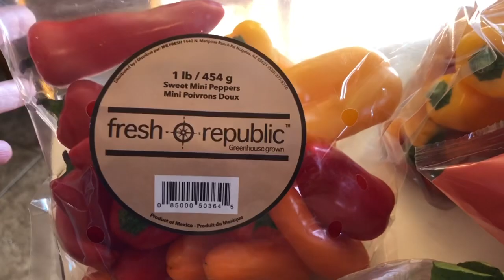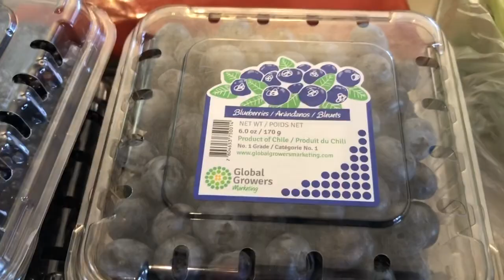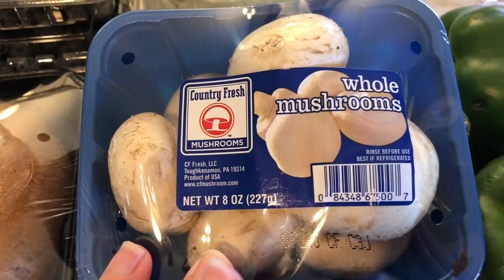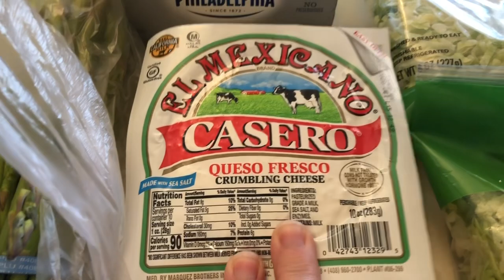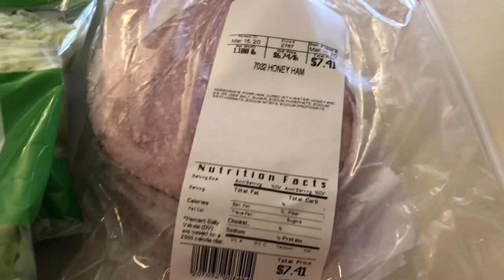KETO PANDEMIC GROCERY HAUL| 3/16/20| WAS ANYTHING LEFT? Meal Plan??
Hey y’all! I hope y’all will enjoy the new recipes. Have an awesome week!

Would you like to try online Walmart grocery pick up?

Would you like to try preferred elements keto collagen?

Would you like to try Yvette sports bras and leggings?

Would you like to try Kettle & Fire Bone Broth & Soups?

Category
Entertainment